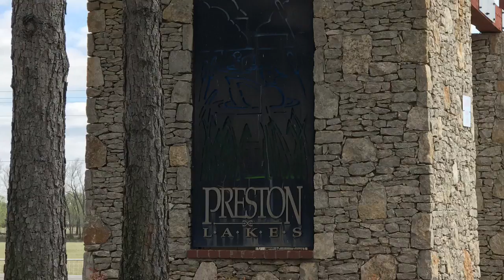Preston Lake Axtulsa REMAX Life